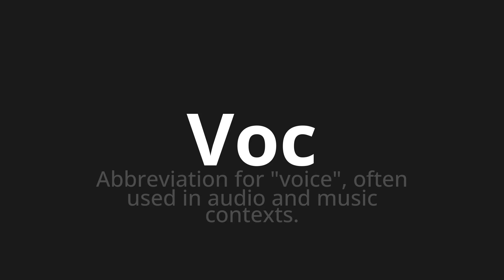How to pronounce Voc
Master the Pronunciation of 'Voc WHICH MEANS YOU' - which means : Abbreviation for "Voice", Often Used in Audio and Music Contexts. 📝 with @PortuguesePronunciation 🎓🗣️ - [Your Guide to Portuguese]

Learn to pronounce 'Voc' perfectly in Portuguese with our easy and engaging tutorial by @PortuguesePronunciation! 📖📽️ In this comprehensive video, we provide you with native speaker examples 🗣️👂 and phonetic breakdowns 🎵 to ensure you get the pronunciation just right.

How to say You in Portuguese